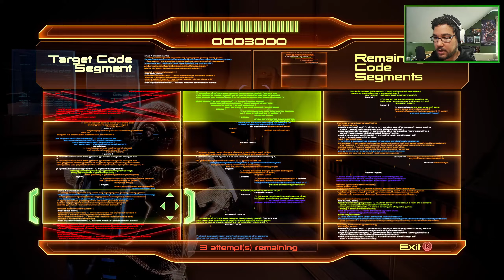Mass Effect legendary Edition Mass Effect 2 pt28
Stay notified when I Upload via activating the Bell Icon :D

Full Legendary Edition Playlist can be found here :D  ;